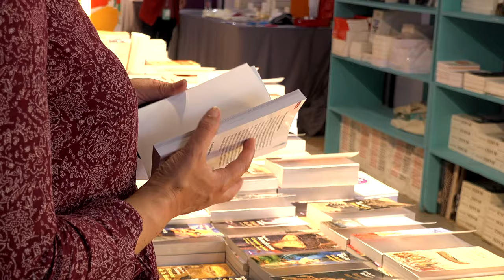Pascal Picq - Sapiens face à sapiens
A l'occasion du salon "Rendez-vous de l'histoire" à Blois, rencontre avec Pascal Picq autour de son ouvrage "Sapiens face à sapiens : la splendide et tragique histoire de l'humanité" aux éditions Flammarion.